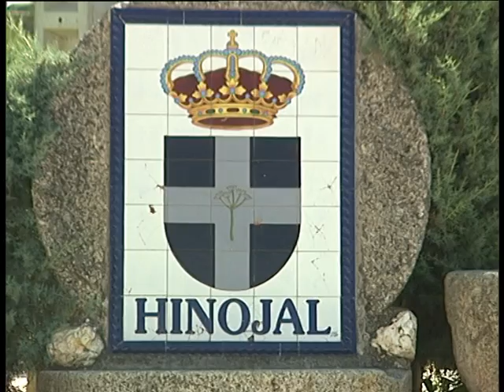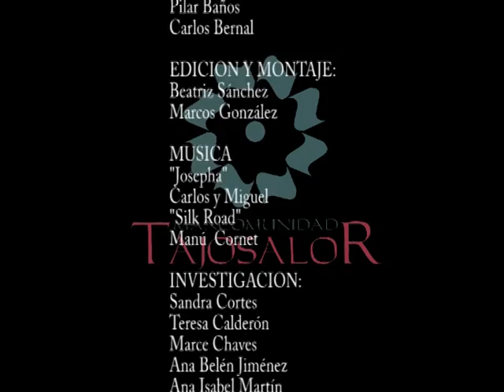Un paseo por Hinojal